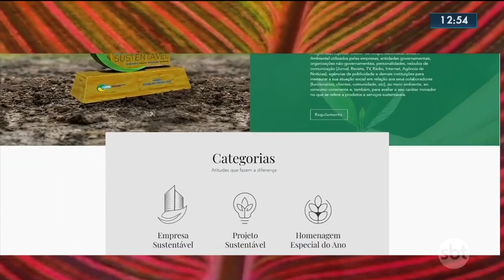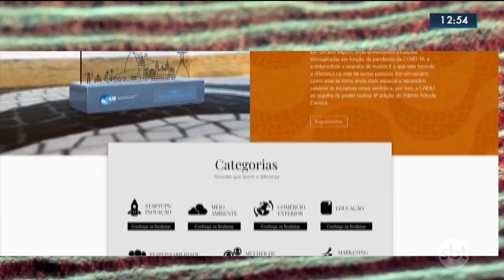Destaques de 2020 serão premiados pelo sistema CISBRA-CAERJ